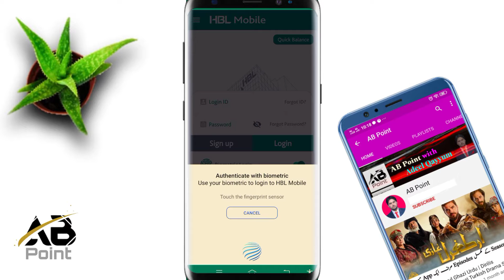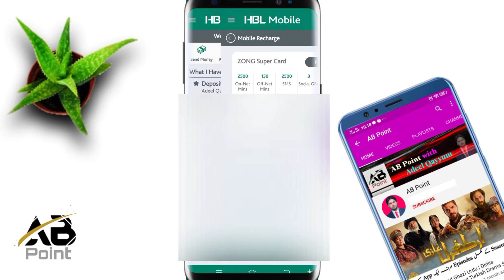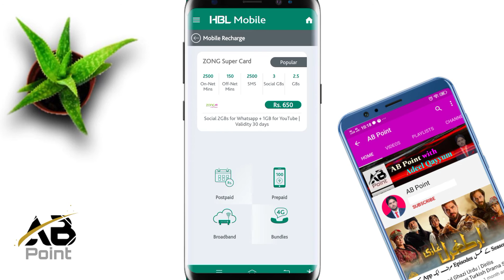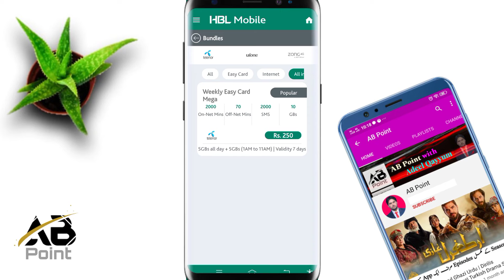HBL Mobile App | HBL app se mobile recharge kaise kare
hbl app se mobile recharge kaise kare
hbl mobile app
app
easy load
hbl
hbl app se paise transfer karne ka tarika
hbl app use karne ka tarika
how to load ufone supercard from hbl app
how to recharge mobile from hbl app
transaction password kya hota hai
hbl app se mobile number kaise change kare
hbl mobile app se easypaisa transfer kaise kare
hbl mobile app se loan lene ka tarika
hbl mobile app se jazzcash transfer kaise kare
hbl mobile app se paise kaise transfer kare
hbl mobile app se loan lene ka tarika 2023
hbl mobile app se paise transfer karne ka tarika
hbl mobile app se personal loan lene ka tarika